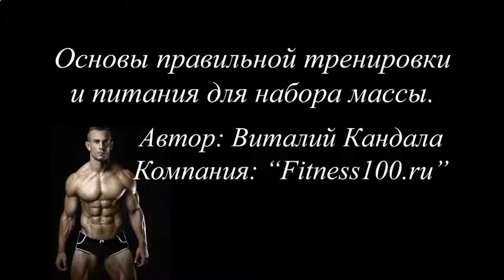Протеиновые коктейли для набора веса